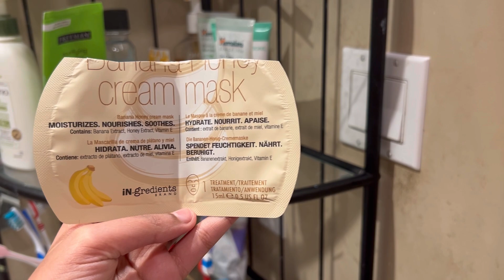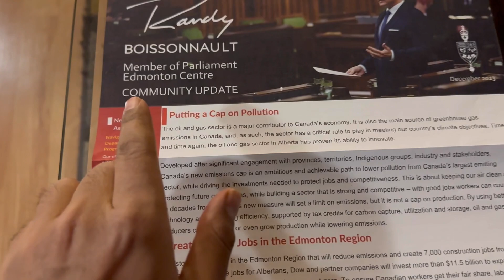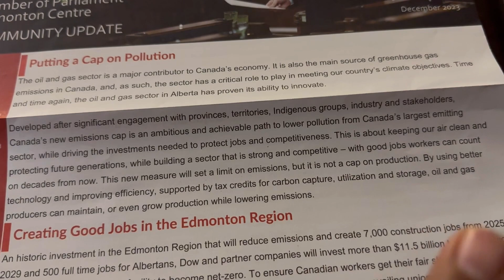Hmara first international flight experience!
Today we talked about our experience of international flight you wanna know how it was? Go watch the video!

Musician: @iksonmusic